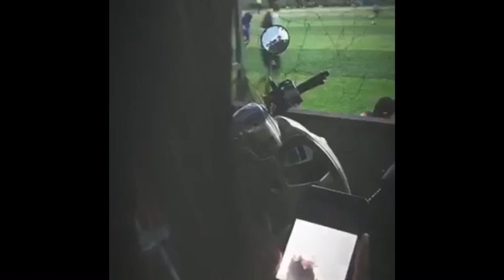អោយតែផឹកនឹកអ្នកចាស់...❤️💤( ARS Remix 2019 )🚀🎹(( Poorboy Team )) Vai Lerng 2019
✔ Enjoying my content? well then don't forget to:

★ Favorite
─┅═ই✯͜͡❂​ POORBOY TEAM ‮─┅═ই✯͜͡❂
🔊 Tracklist 🔊
ARS Remix - Ouy Tea Pherk Nik Neak Jas 2019 (ft Bill Benz).mp3